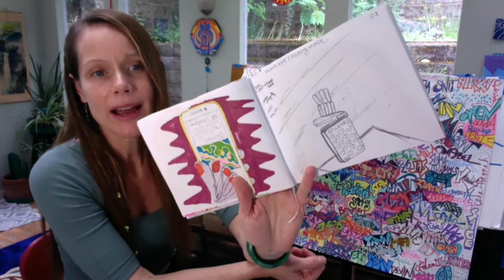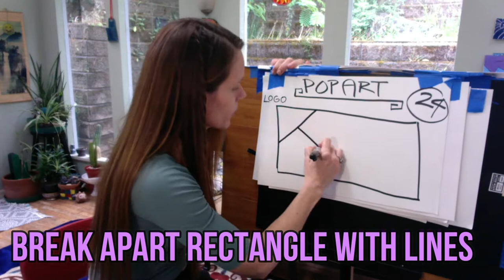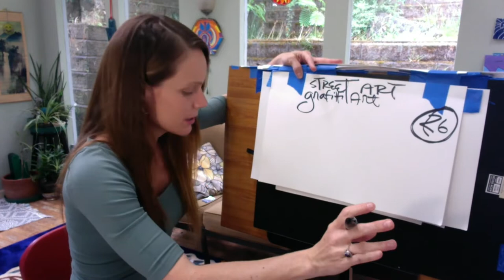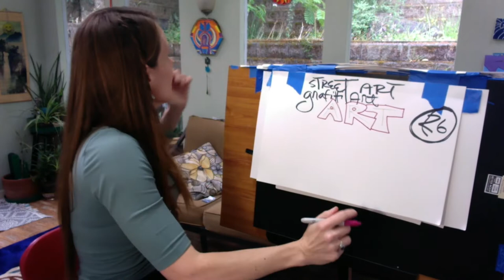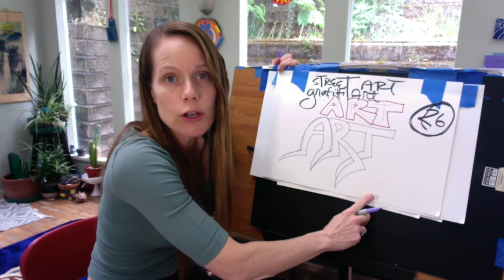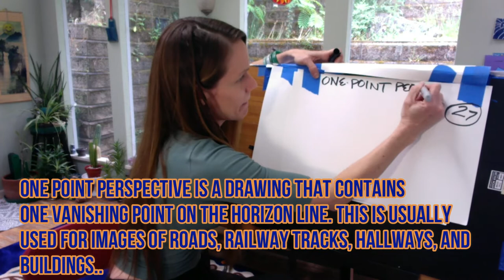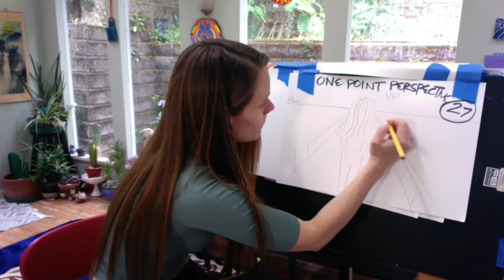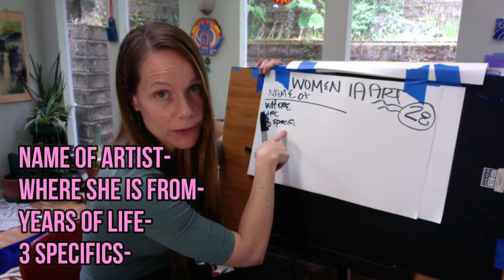#11 Creative Quarantine Journal Pages 24-28 Visual Arts Class Remote Style. Art for All!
mslyonsartworld continues to touch on some huge Art movements through history. Each activity utilizes some of the key components of the specific Art movement and applies this style to a directed activity. All activities are designed for the RAD CQJ- Creative Quarantine Journal. Visual Arts Class remotely for teens and ALL.

Activities-
Page 24 - POP Art, Logo Stained Glass
Page 25 - Land Art, Make Land Art somewhere Earthy!
Check out this KQED Arts special about Earthscapes ARTIST Andres Amador!!! Well worth your 5 minutes of time...
Page 26 - Graffiti/Street Art, Make a block word with a 3D effect.
Such an amazing resource, you will learn SO much about this urban Art style & you could get lost in delicious eye candy here for hours... Check it OUT my peeps, you will really enjoy this!!
Page 27 - One Point Perspective... Simple sauce drawing exercise utilizing a Horizon Line and a Vanishing Point.
Page 28 - Women in Art. Check out and document your favorite female Artist!

Thank you to ALL the resources that helped me produce this video.

The Art Book
Big Ideas Simply Explained

Keep tuning in to mslyonsartworld for funky FUN Visual Arts Concepts! Thanks for your subscription and participation.